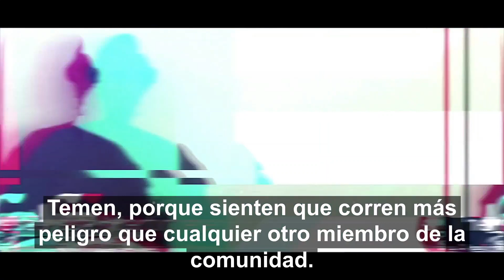Alzando la voz de las mujeres trabajadoras – mensaje de las Presidentas de UNI Mujeres para el mundo